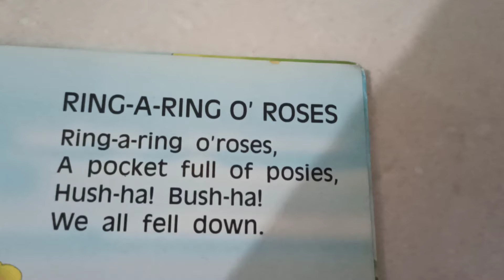Ring - A -Ring O' Roses